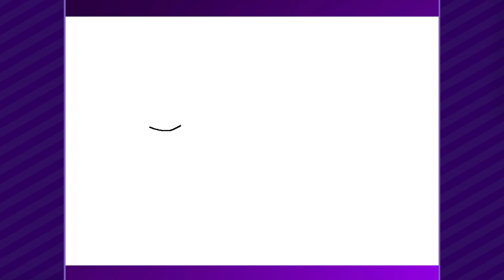All Extras Speedrun Tutorial - The SpongeBob SquarePants Movie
This tutorial assumes you have ran No Pause Storage because the route and strats are extremely similar outside of the extras, and nobody runs this category before NPS anyway. A handful of extras aren't collected in the same way as in 100% so I wouldn't recommend using this as a 100% tutorial for the most part. This isn't a super in-depth tutorial but hopefully it'll still be useful to NPS runners.